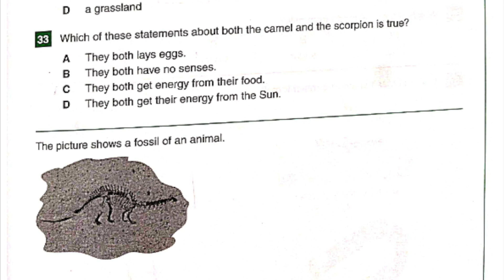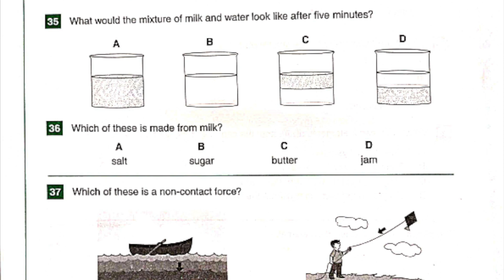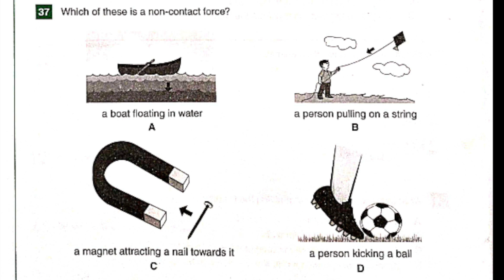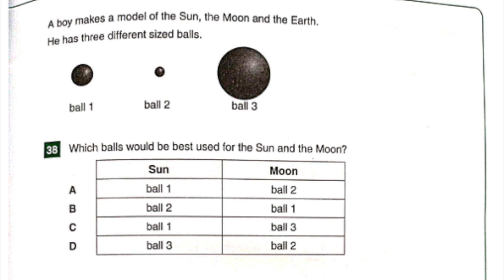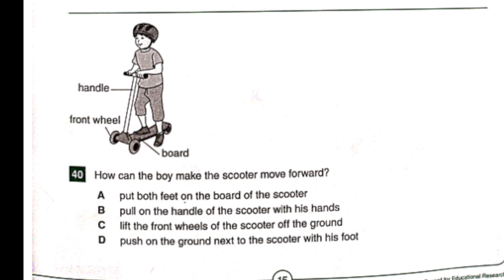Science Questions for class 5 | Class 5 Science Quiz | Science IBT Test for Grade 5 | year 5 quiz